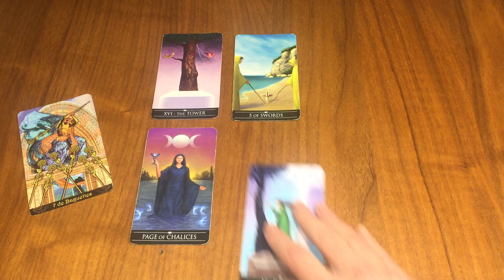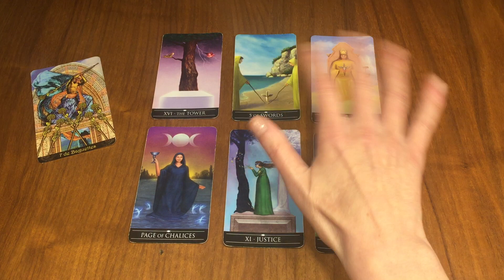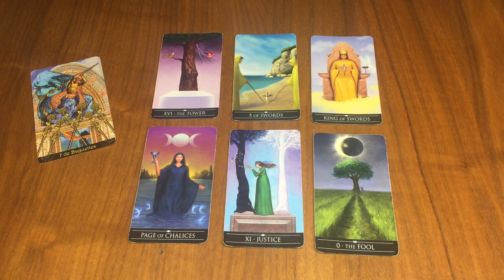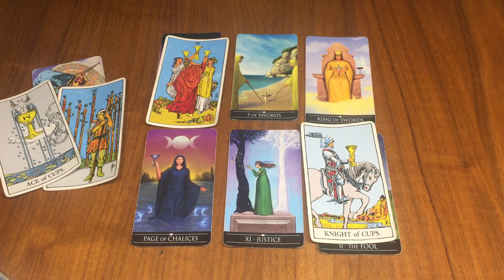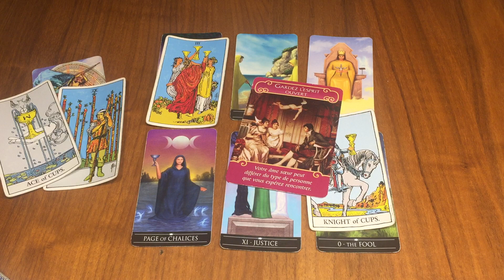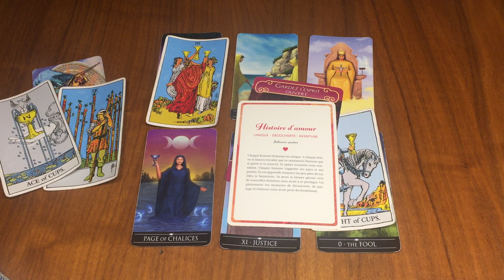Capricorne Célibataire 💘Janvier 2023 Vais-je faire une belle rencontre ?